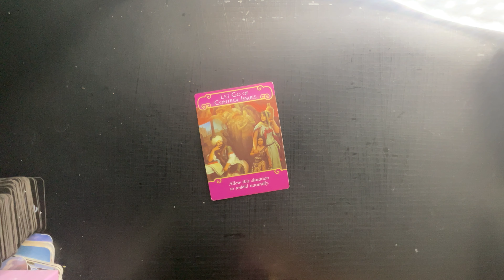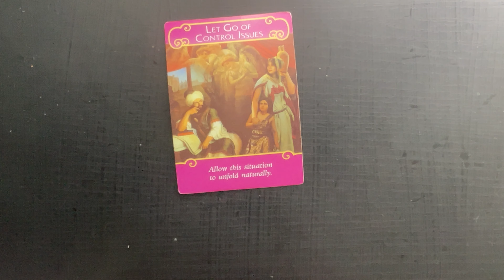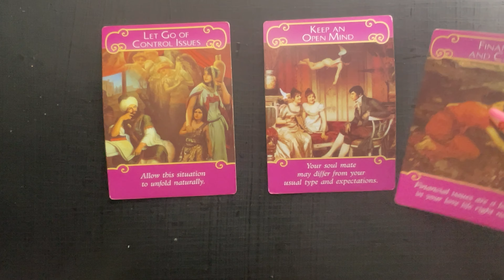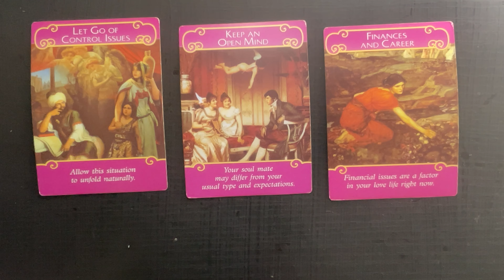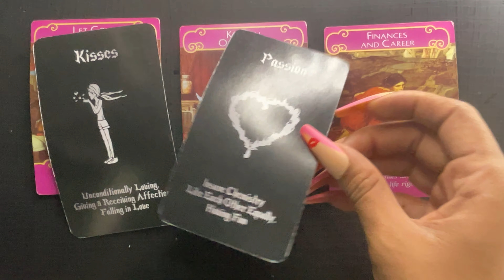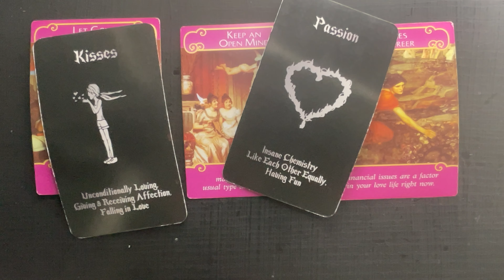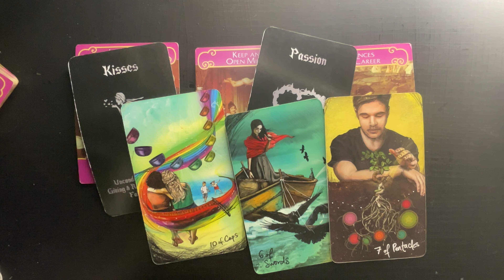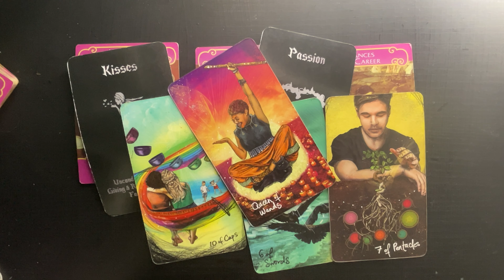THEY’RE DIFFERENT FROM YOUR TYPE BUT THAT’S OKAY! THIS CAN WORK!